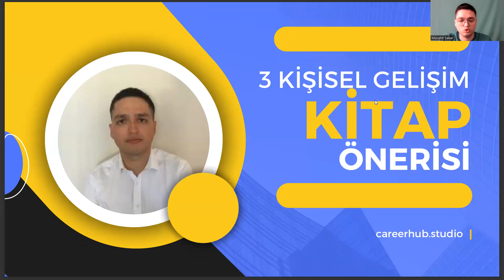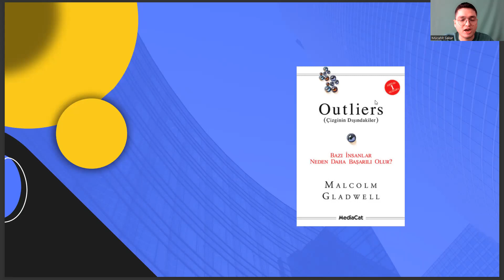Kore Dili ve Edebiyatı Bölümüne Yönelik 3 Kişisel Gelişim Kitabı Tavsiyesi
Bölümde Bahsedilen Kitaplar:

1) Malcolm Gladwell - Outliers (Çizginin Dışındakiler)
2) Charles Duhigg - Alışkanlıkların Gücü
3) Nassim Nicholas Taleb - Antikırılganlık

yök atlas,
rus dili ve edebiyatı taban puanları,
dil bölümü meslekleri,
istanbul üniversitesi kore dili ve edebiyatı,
ankara üniversitesi,
dil bölümü meslekleri,
kore dili ve edebiyatı taban puanları 2022,
kore dili ve edebiyatı meslekleri,
kore dili ve edebiyatı hangi üniversitelerde var,
yök atlas,
dil bölümü meslekleri,
ankara üniversitesi,
dil bölümü meslekleri,
yök atlas,
dil bölümü meslekleri,
ankara üniversitesi,
dil bölümü meslekleri,
yök atlas,
dil bölümü meslekleri,
ankara üniversitesi,
dil bölümü meslekleri,
yök atlas,
dil bölümü meslekleri,
ankara üniversitesi,
dil bölümü meslekleri,